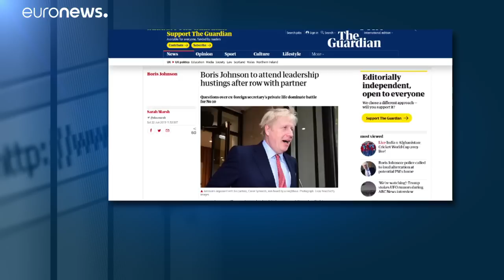La police s'est rendue chez Boris Johnson pour une querelle conjugale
La police s'est rendue au domicile londonien de Boris Johnson vendredi soir pour une querelle conjugale.…